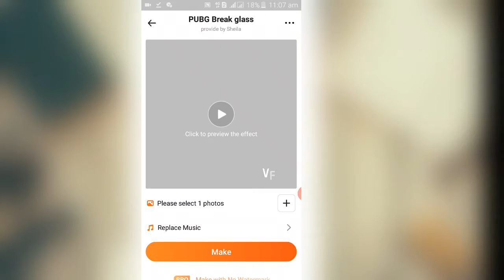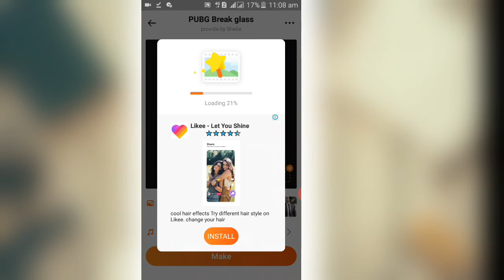Pubg Glass Break Status Editing | pubg trending glass breaking editing | pubg killer editing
Aslam_o_Alikum

welcom to mumtaz mind youtube chanel

Pubg Glass Break Status Editing
pubg trending glass breaking editing
pubg killer editing

Thanks you su much